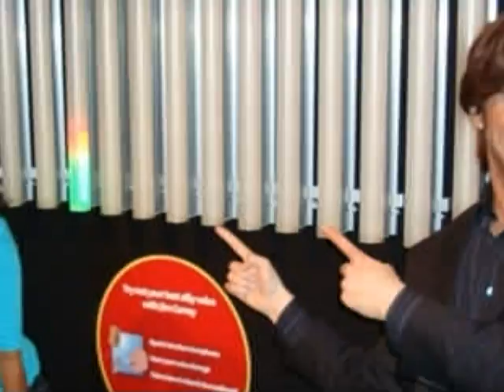Danu@da_waxworks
Song - Destination ailleurs (Yannick Noah)
Pics - Danushki Ranasinghe (Star*)
Movie by - ME!!! Ravin